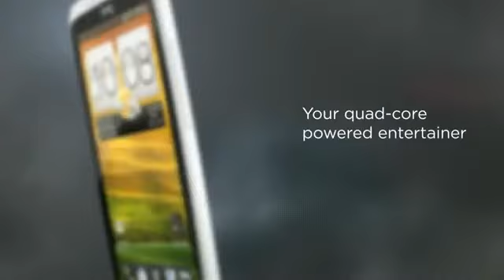HTC One X